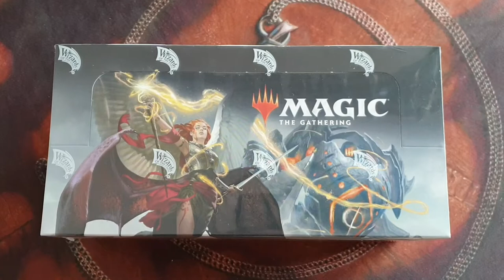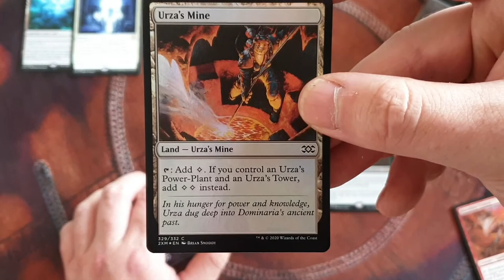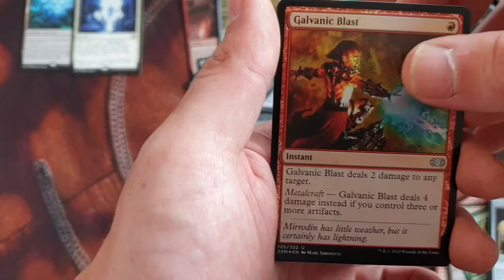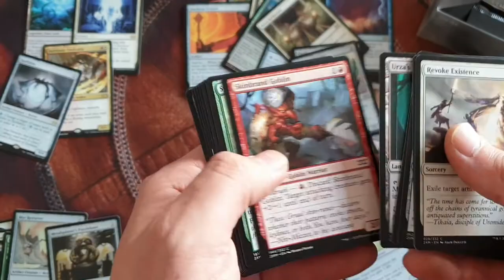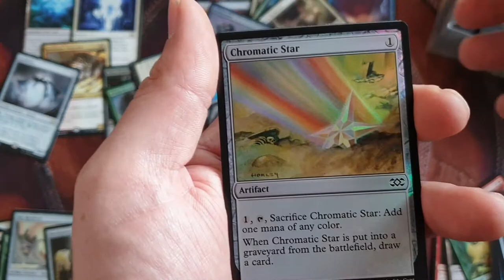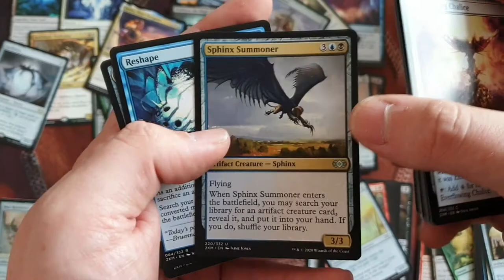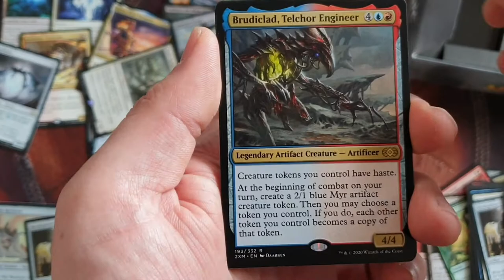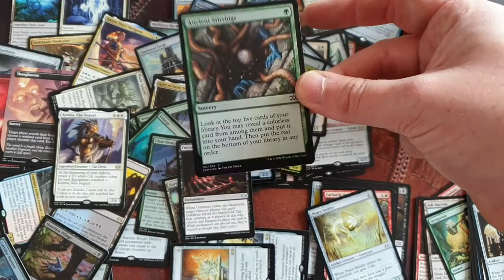Double Masters Opening - Going Big For My First Video!!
Join me as I take my first steps as a Content Creator with this box opening of Double Masters for Magic: The Gathering!